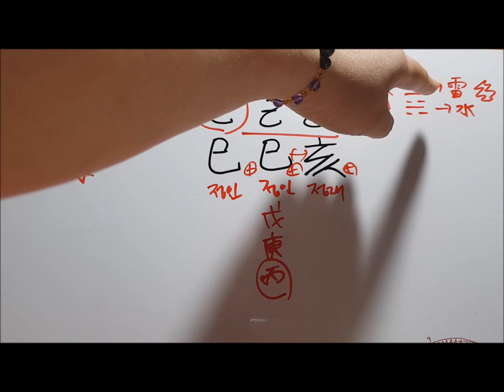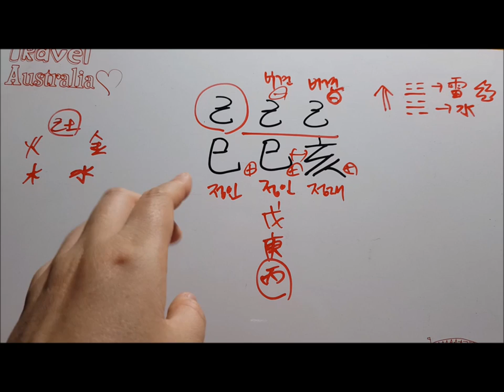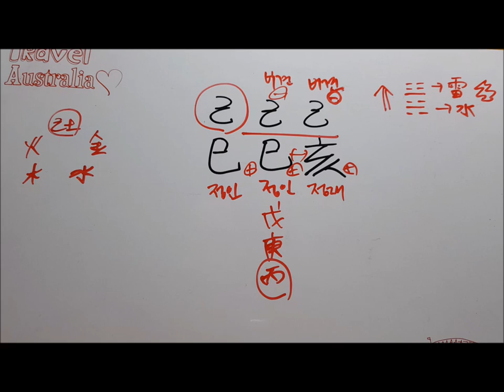[오늘의 운세]2019년 6월 1일 토요일 기사월 기사일(己巳日)